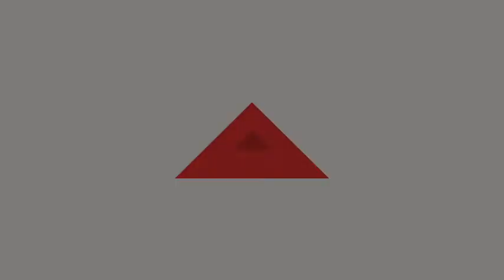High Sierra Fatboy Backpack - Lightweight and Compact Student Backpack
More Great Products By High Sierra
NA
Imported
LARGE, MULTIPLE COMPARTMENT DESIGN: you can keep your tablet in a designated tablet sleeve; keep your things organized with a premium organizer compartment; multiple zippered pockets hold essential items in place; with a convenient key fob for your keys
FRONT ZIPPERED ACCESSORY POCKET with USB PORT: High Sierra Fatboy backpack comes with a front zippered accessory pocket to store your smaller accessories; includes a USB port and internal cord pouch; conveniently charge up your phone while on the go
DURABLE, RIPSTOP FABRIC: this High Sierra backpack is made with 600D and Mini-hexagon Duralite fabric giving the bag exceptional tear strength while keeping it lightweight; also has a water resistant coating that protects it from moisture
ADJUSTABLE, PADDED SHOULDER STRAPS; High Sierra's Fatboy backpack is designed to give you comfort and ease of carrying; with adjustable, padded shoulder straps that disburse weight more evenly on your shoulders
COOL and VIBRANT DESIGN CHOICES: the High Sierra Fatboy backpack is a small, pear-shaped backpack available in several different vibrant color combinations; with its small size and a variety of color choices, it makes a great lunch backpack for kids